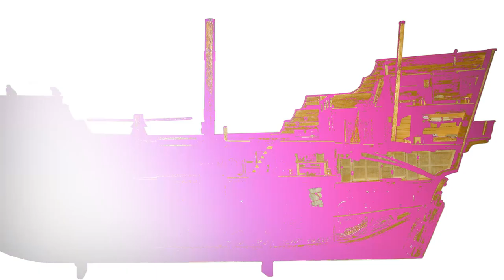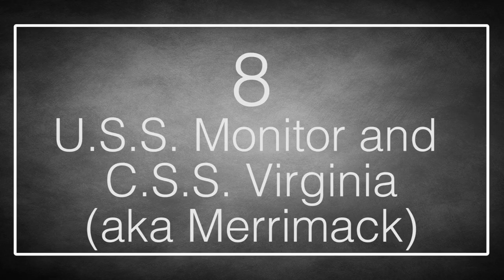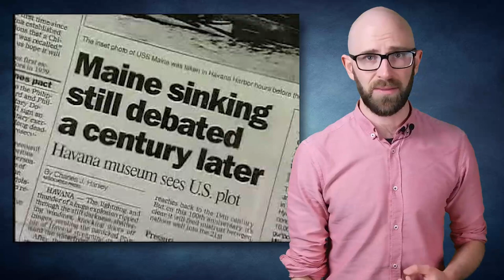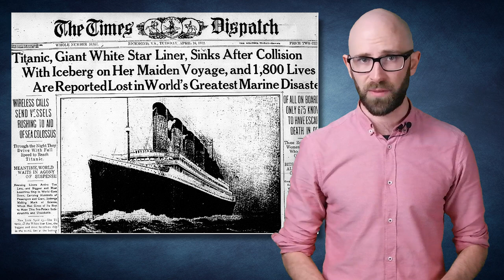Top 10 Most Famous Ships in History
Ever since the first caveman figured out that wood floats, the sea has been a part of human history. From hollowed out logs to Roman Triremes, and from ships driven by the wind to the nuclear powered super carriers of today, man has had an impenetrable bond with ships. In fact, until the age of steam, they were mankind’s only practical means of moving goods around the world, making them an indispensable part of the civilization process.

Coming up:

10.  The Santa Maria
9. C.S.S. Hunley
8.  U.S.S. Monitor and C.S.S. Virginia (aka Merrimack)
7. U.S.S. Constitution
6. Battleship U.S.S. Missouri
5. HMS Victory
4. Battleship U.S.S. Maine
3. German Battleship Bismarck
2. Battleship U.S.S. Arizona
1. British Luxury Liner RMS Titanic